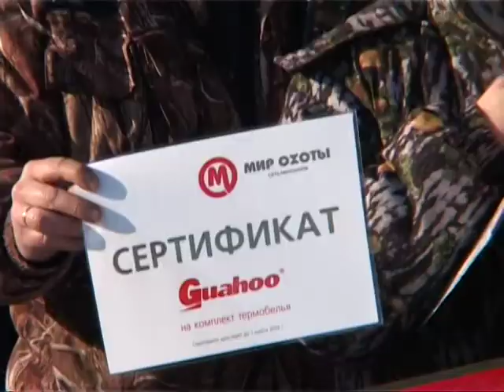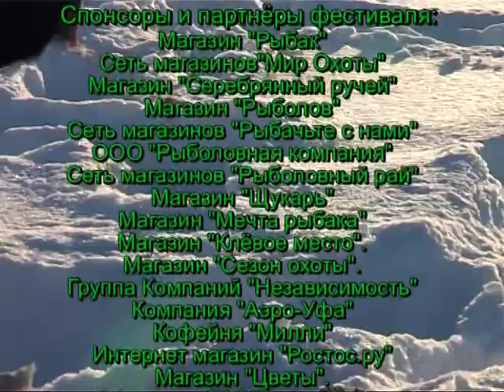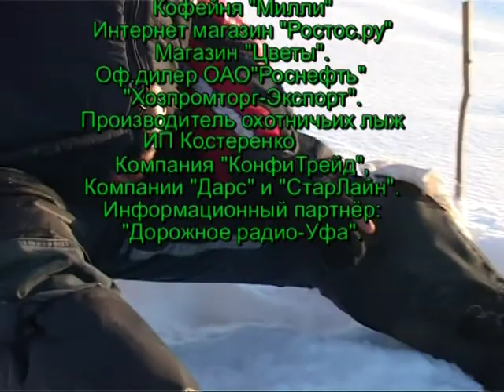Ледовое побоище 2014 ч 2